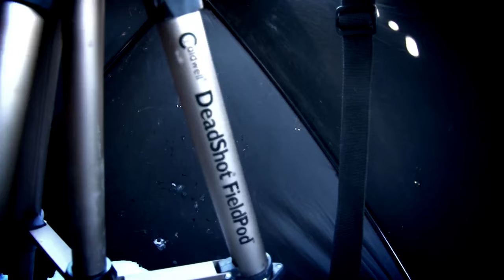Ohio Severe Whitetail Disorders - The Choice (Full Episode) // S9: Episode 9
Ohio stands for BIG bucks, family, and tradition. This week we prove it once again as our home state Posse proves why Ohio is a premier whitetail hunting state.